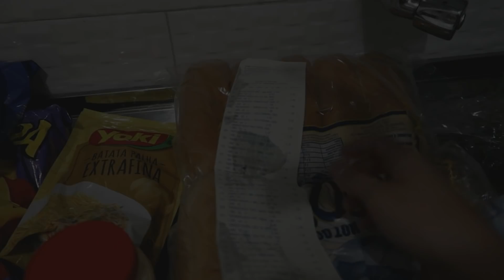VLOG: MERCADO, ROTINA DA MANHÃ, ORGANIZANDO A CASA!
No vídeo de hoje mostrei um pouco da minha rotina matinal, ida ao mercado, organização da casa e muito mais.